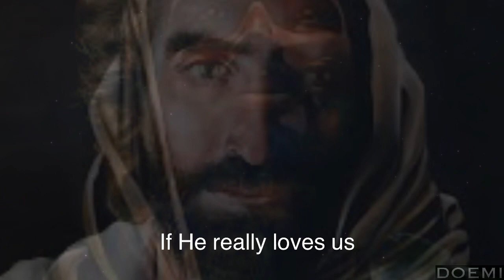“ Why Don’t God Stop The Rain” (Revised) Trailer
Sabbath Sunday FB Live